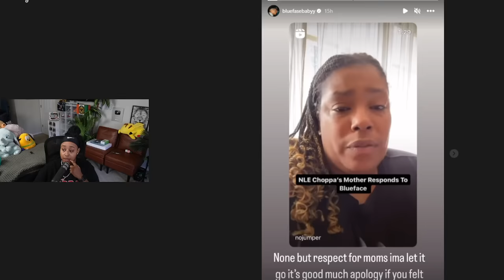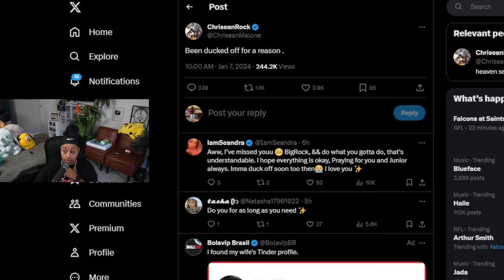Chrisean says "I been Ducked off for a reason" I think she DUCKING Blueface 🤣🤣🤣